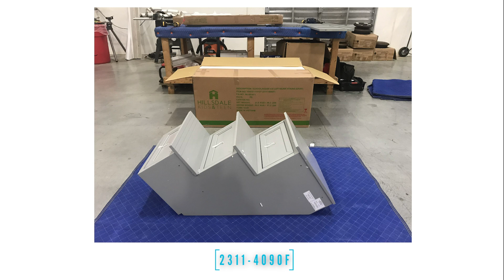Flynn Youth Loft Bed: Storage Stairs Assembly Instructions